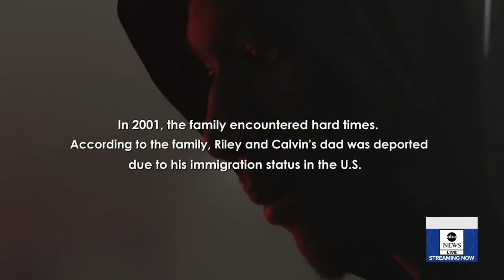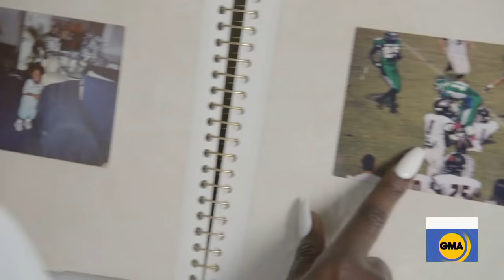NFL draft prospect Riley Ridley reflects on his mother's impact l GMA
The football star and former Georgia wide receiver discusses how he credits his mom for his success.